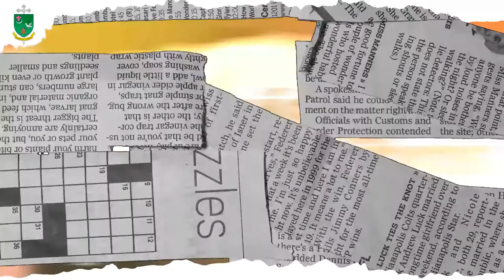MÁS QUE PALABRAS | VIVO MI FE | DIÓCESIS DE ARMENIA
VivoMiFe 🙏🏻 | En la entrega de hoy de 𝐕𝐢𝐯𝐨 𝐦𝐢 𝐅𝐞, 𝐼𝑔𝑙𝑒𝑠𝑖𝑎 𝑐𝑜𝑛𝑜𝑐𝑖𝑒𝑛𝑑𝑜 𝑚𝑖 𝑓𝑒, el presbítero Cesar Castaño nos hablará del sentido de la oración en la vida del cristiano. 📖📜

👉🏻 ¿Qué es la oración?
👉🏻 El silencio de un corazón
👉🏻 Encuentro con Dios